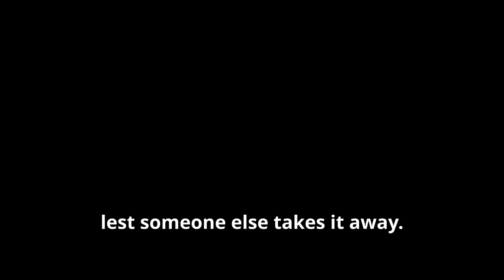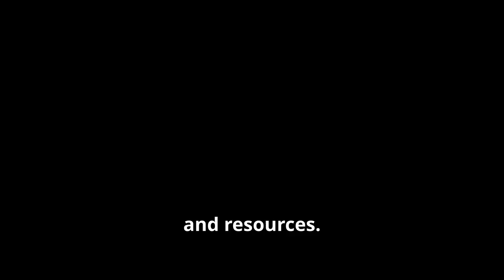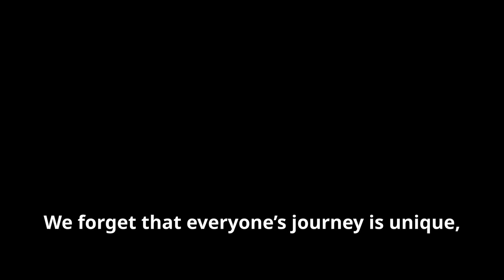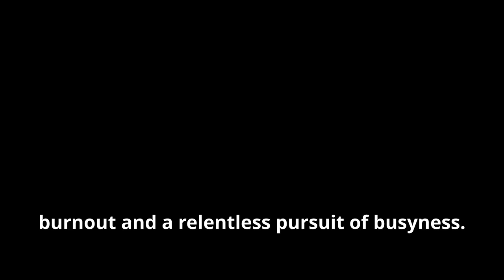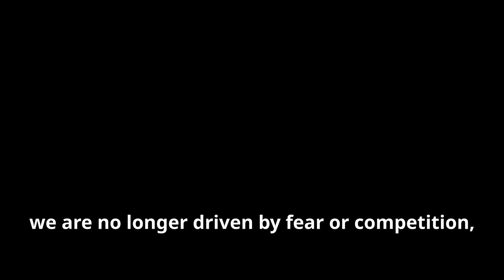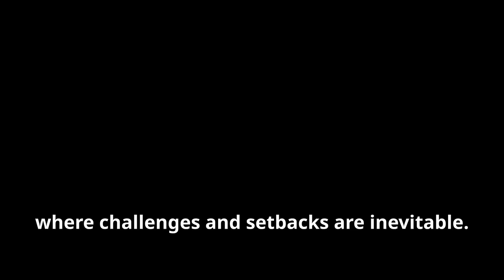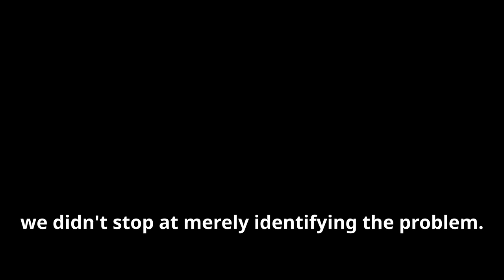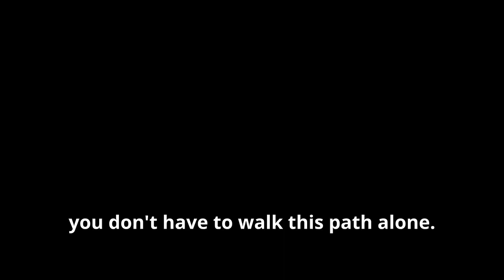UNLOCKING ABUNDANCE: OVERCOME SCARCITY MINDSET FOR CAREER SUCCESS